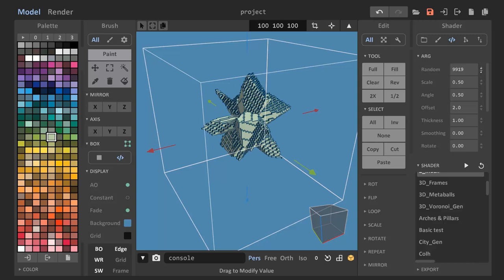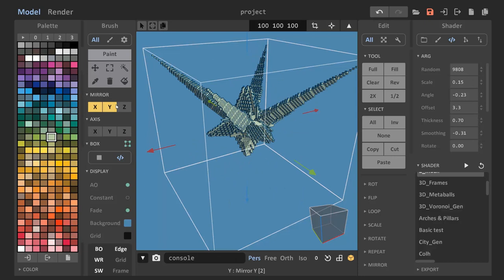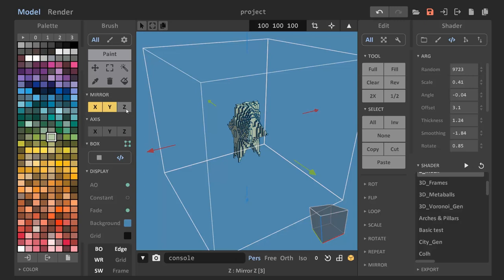2_much shader for MagicaVoxel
2_much (ver 1.0 & 2.0) for MagicaVoxel